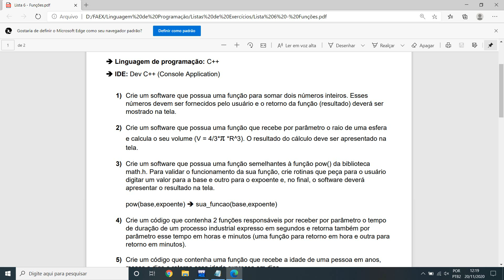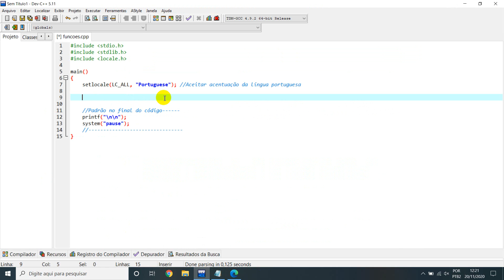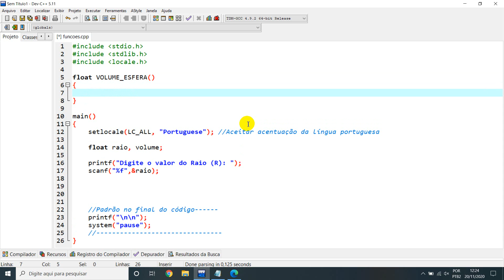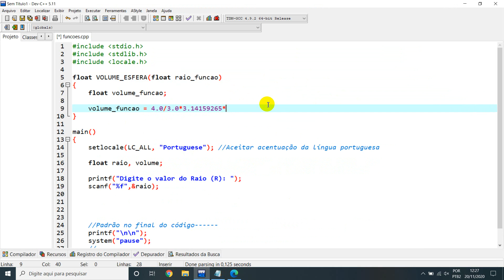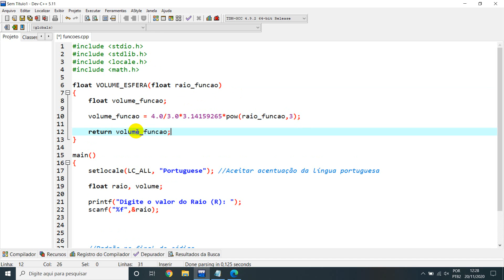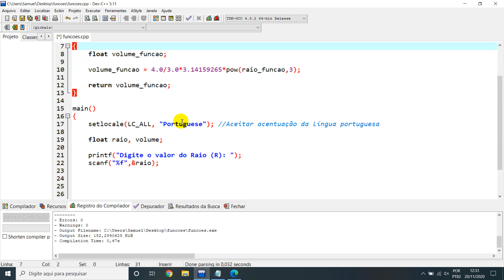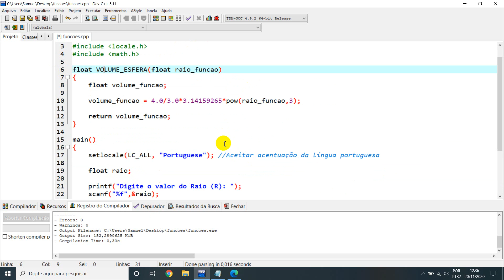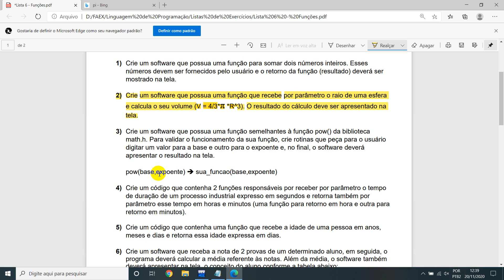Algoritmo e Lógica de Programação - Funções com retorno e passagem de parâmetros